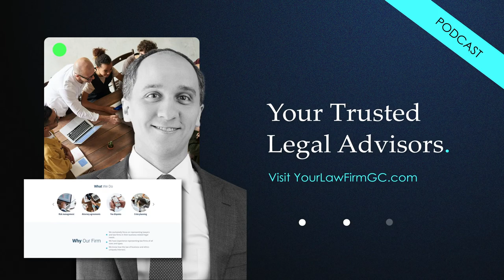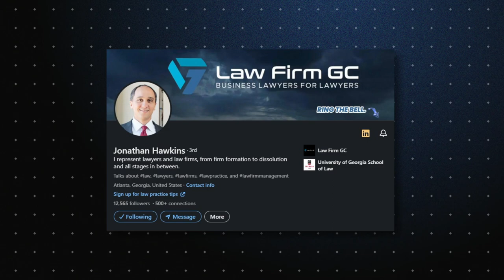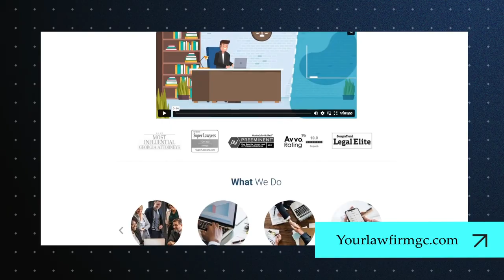Starting a Law Firm: 2 Months In with Zach Anderson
Welcome to the latest episode of The Founding Partner Podcast, where we delve into the riveting world of law firm founders and their unique journeys. In this episode, host Jonathan Hawkins has an enlightening conversation with Zach Anderson, the owner of Anderson Estate Planning in Huntsville, Alabama. Zach's firm specializes in estate planning and asset protection, helping clients safeguard their most valuable assets with sophisticated planning techniques.

**Starting Out Strong**

Zach's story is particularly compelling because he's only two months into his venture, having launched Anderson Estate Planning on November 15th, 2023. Despite being a nascent firm, Zach's practice is already facing the challenges and excitement that come with rapid growth, especially in a city like Huntsville, which is experiencing a significant population boom.

**A Firm with Focus**

Anderson Estate Planning has made a strategic decision to niche down to estate planning exclusively, stepping away from real estate law, which Zach practiced in the past. This focus allows the firm to provide in-depth, value-added services to its clients, ensuring their wealth is protected against various threats.

**The Growth of Huntsville and Its Impact**

Huntsville is not just a former sleepy textile mill town anymore. With the Marshall Space Flight Center and Redstone Arsenal, it's become a hub for government contractors and tech companies. This growth has brought with it a diverse population, including many retirees looking to help with grandchildren, which fits right into Zach's estate planning niche.

**A One-Man Show... For Now**

Currently, Zach is flying solo with occasional help from a part-time paralegal. However, he recognizes the need to expand his team to keep up with the increasing demand for his services. This need for growth is a common theme among law firm founders and one that Zach is prepared to address head-on.

**The Path to Founding a Firm**

Zach's journey to starting his own firm wasn't a straight line. Initially aiming to be a criminal prosecutor, his career path took several turns before leading him to private practice in estate planning and asset protection. It was through networking and connecting with other business-minded attorneys that Zach found the inspiration to start his own firm.

**Conclusion: The Journey Continues**

Zach Anderson's story is a testament to the power of networking, perseverance, and the importance of finding one's niche.